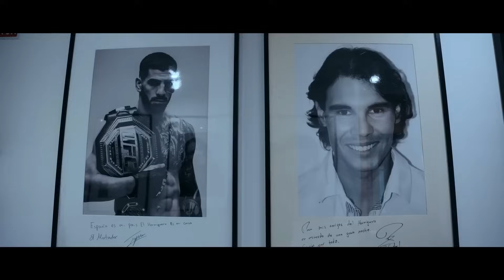Ilia Topuria RECHAZADO por la UFC!!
Amigos, un caso bien interesante sucedió con Ilia Topuria en una etapa bien importante de su carrera. Aquí hablamos al respecto.